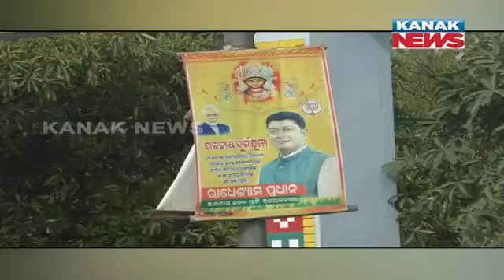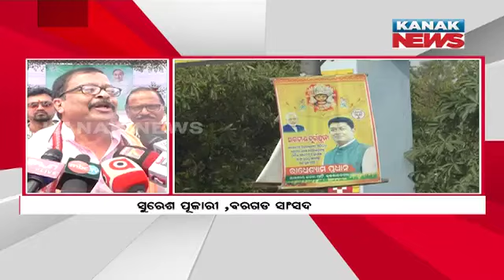Political Atmosphere Heats Up In Brajarajnagar As Election Nears